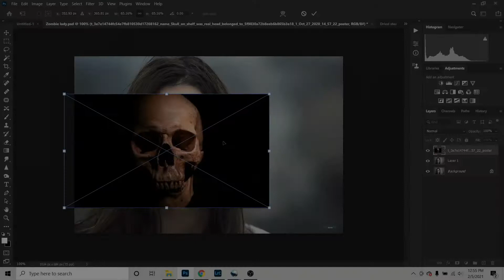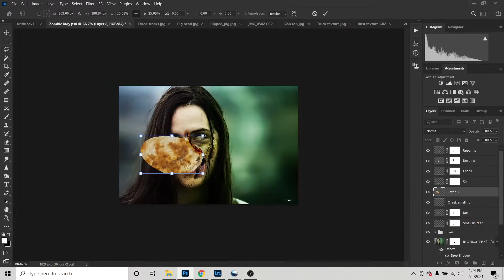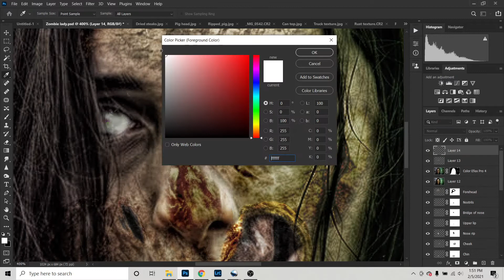Zombie Time-Lapse photo edit #2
⛔️!! TW- this video contains images of raw meat and animal carcasses. Please do not watch if you are sensitive to this kind of imagery !!⛔️

Overall, this one took me about 2 hours.
As I said in my last video, the zombie edit process is very trial and error. You can very much see this when I attempt to create a visible bone in her chin, but then abandon it when it is not turning out the way I want. Also her right cheek and forehead. I chose to leave this in because I think it is important to show our faults, and also to show that I don't really come in with a vision already in mind when doing these. The zombies honestly create themselves more than I create them, and each one is unique.

As usual, the programs used are Lightroom, Photoshop, and NIK Collection.

"Without you" by Noval Goya is marked with CC PDM 1.0 and can be viewed